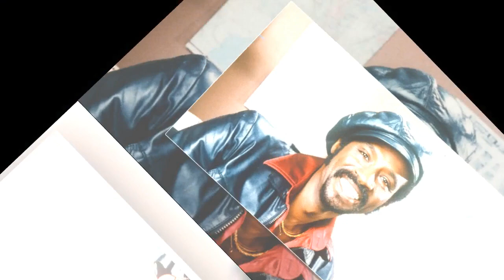BREAKING Taurean Blacque dead: Hill Street Blues star dies at 82 following a brief illness